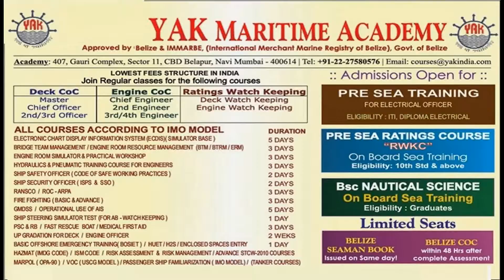belize discharge book - ghana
YAK BELIZE
408,4TH Floor,Gauri Complex,Sector-11,CBD Belapur,Navi Mumbai-400614